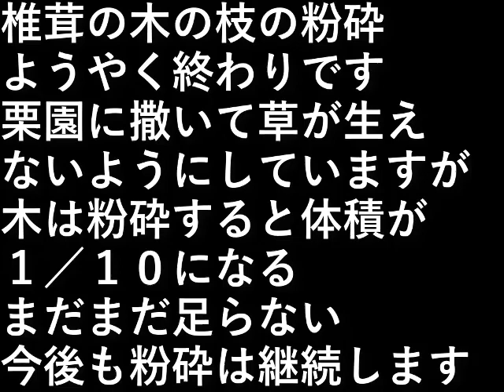木の粉砕6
椎茸の木の枝の粉砕
ようやく終わりです。

栗園に撒いて
草が生えないようにしていますが

木は粉砕すると
体積が１／１０になる。

まだまだ足らない。

今後も粉砕は継続します

設備屋の適当田舎暮らし